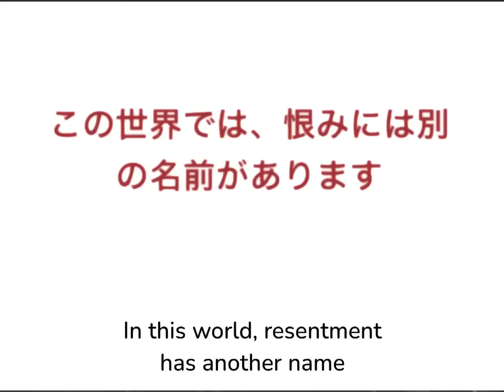Berserk new promo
teaser/trailer concept